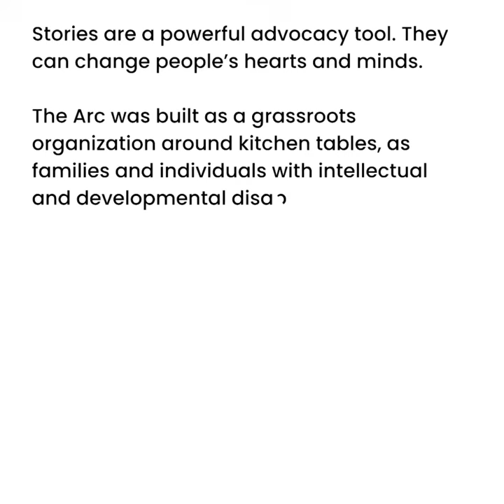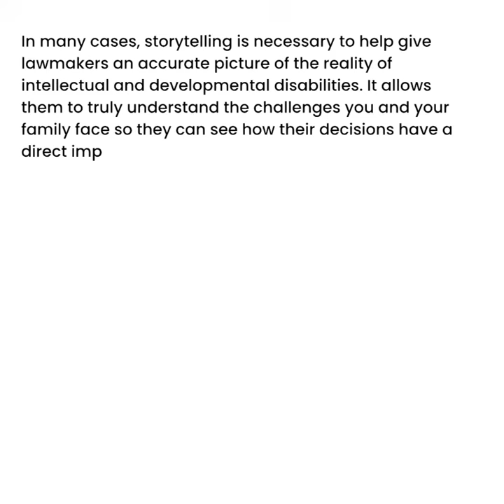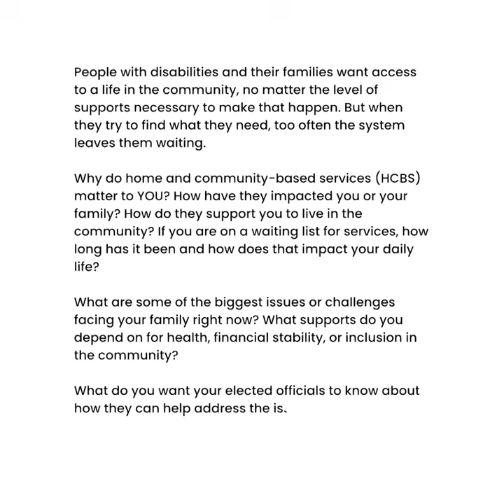The Arc of South Carolina wants you to share your story.